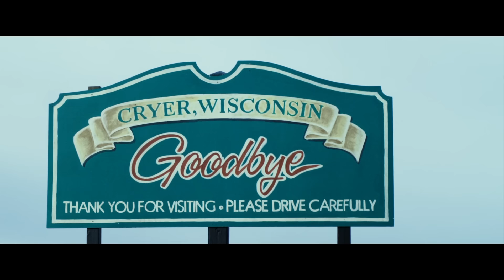Silent Night (2012) KILL COUNT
Multi Format
Streaming (rental option available)

MUSIC!!